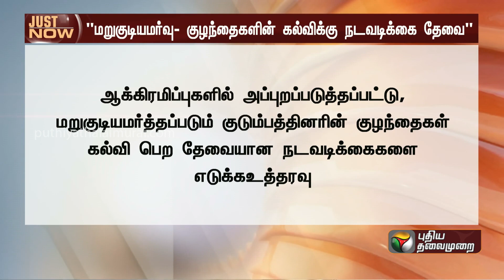JUSTNOW: மறுகுடியமர்வு.. "குழந்தைகளின் கல்விக்கு நடவடிக்கை தேவை.." சென்னை உயர்நீதிமன்றம் | PTT